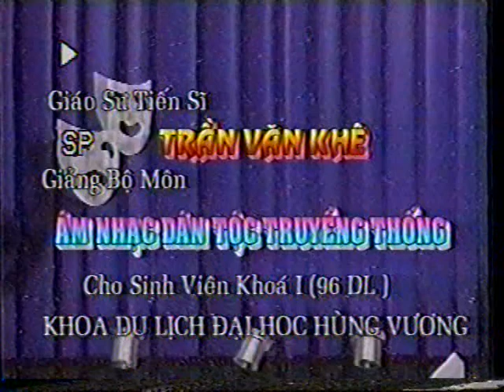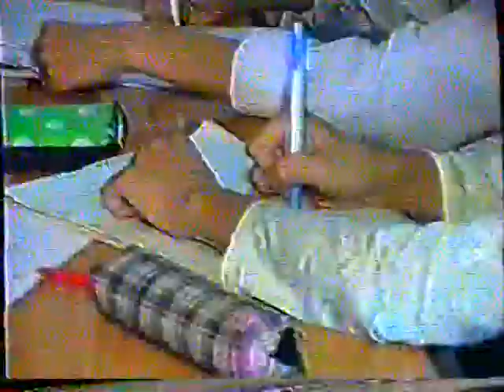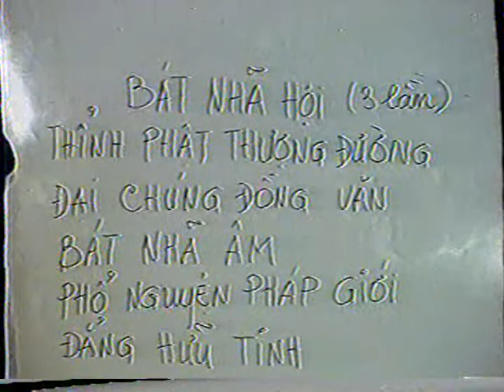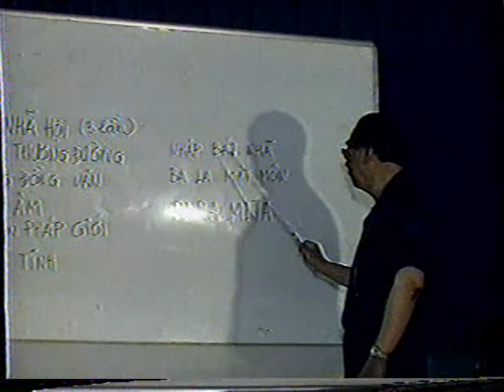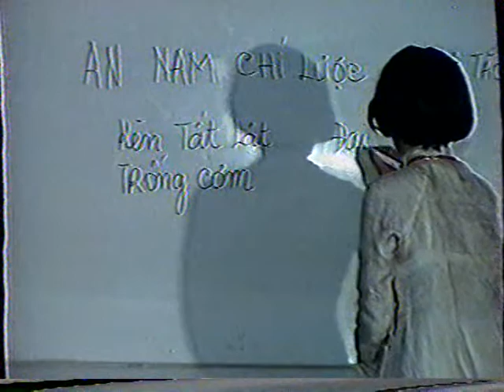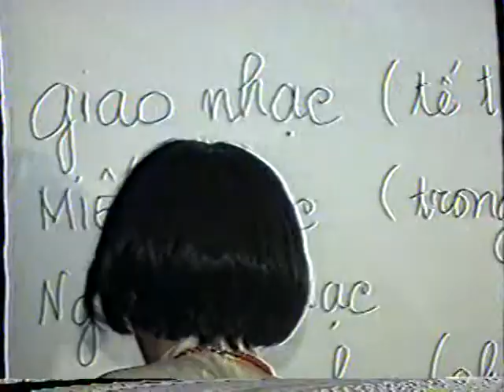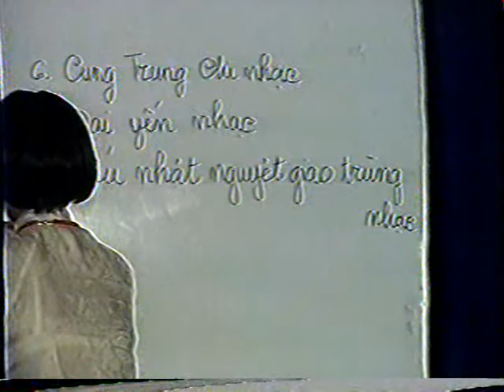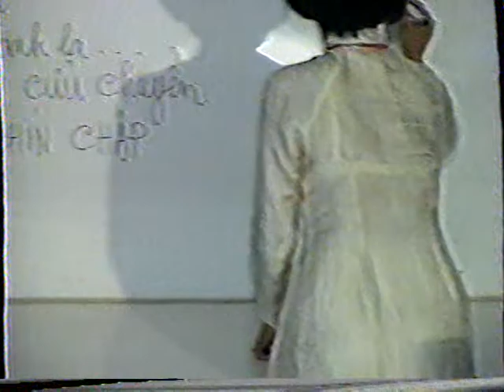GS Tran Van Khe Bai Giang Am Nhac Dan Toc Truyen Thong 08